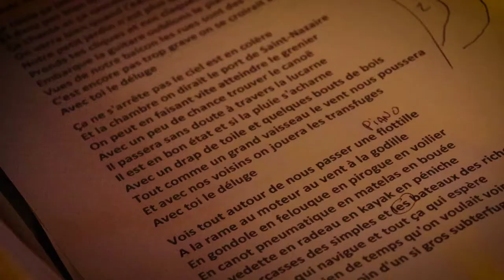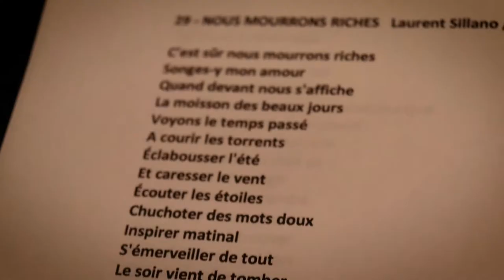"Amis de bel Ouvrage" Christian Camerlynck Nathalie Fortin Sortie prochaine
Bientôt  "Amis de Bel ouvrage" autour de Gilles Vigneault : Anne Sylvestre, Michel Bühler, Felix Leclerc, Georges Dor, Laurent Sillano
Reportage au TAC Studio Malambo  Bois Colombe
Nathalie Fortin & Christian Camerlynck
Son Laurent Compignie